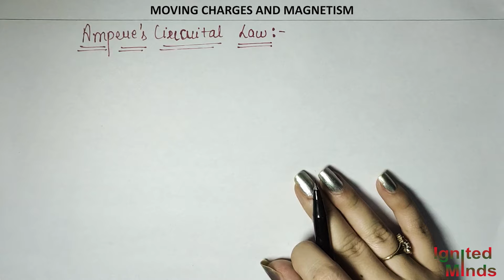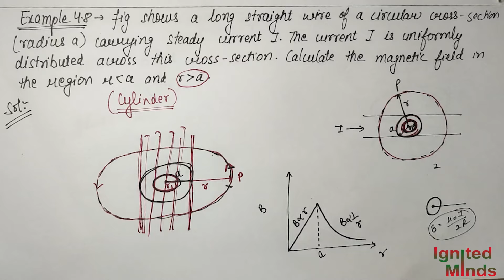Class 12th Physics | Ampere’s Circuital Law | Example 4.8 | Chapter 4: Moving Charges and Magnetism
This video includes the following explanation of magnetic force:
1) Ampere’s Circuital Law
2) Example 4.8

Class 12 Physics Moving Charges and Magnetism